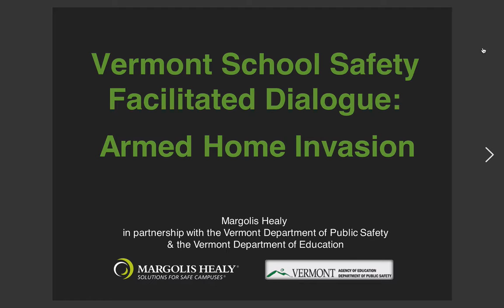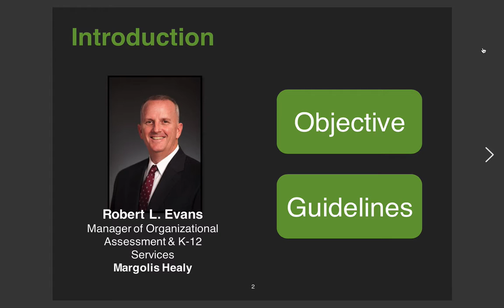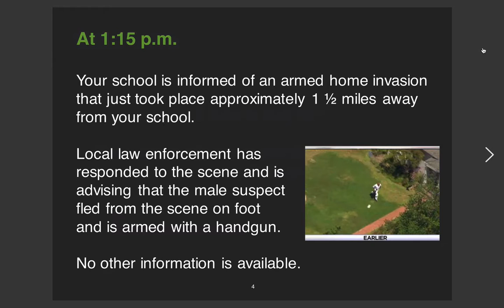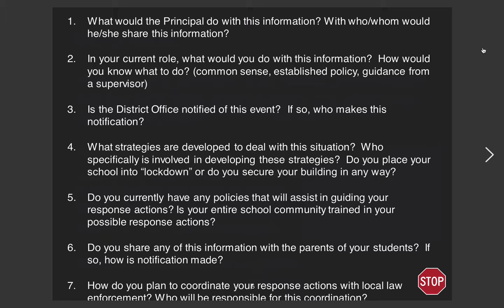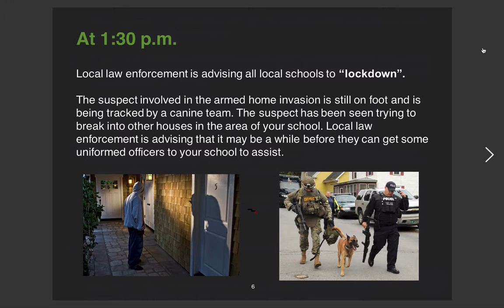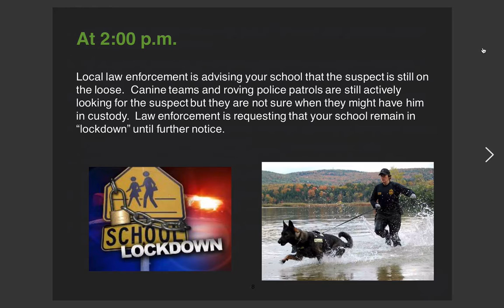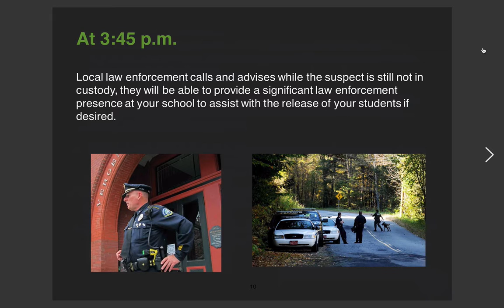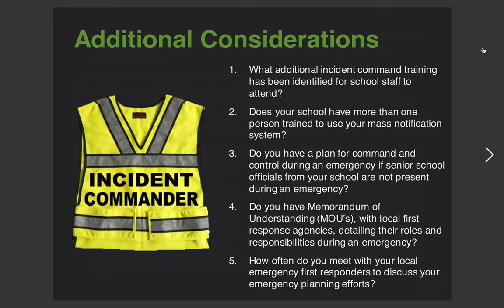Armed Home Invasion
The Vermont School Safety Liaison leads a facilitated dialogue about what your school might do if a home invasion occurs 1.5 miles away from your school and the suspect flees the scene with a handgun.